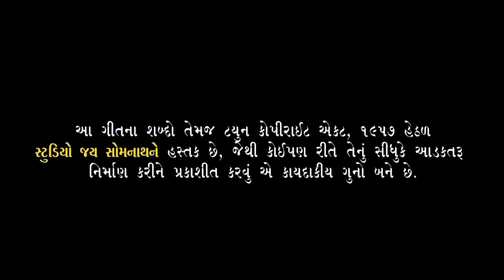Kansar Jamo Beni [ KANSAR ] | Poonam Gondaliya | HD VIDEO SONG | Gujrati Lagna Geet પ્રાચીન લગ્નગીત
Sound :- Parab Sound ( Laldas Parab )
Audio Recording :- Chetan Parab
Audio Mixing :- Ashif Shaikh
D.O.P :- Vallabhbhai Gondaliya
Location :- Jay Murlidhar Farm Rajkot ( Vira bhai Humbal )

Music team : Jignesh Goswami
Keyboard - Bhargav Changela
Violin - Sagar Barot
Sahenai  - D.K Chauhan
Benjo - Abhay Detroja
Tabla - Jignesh Goswami
Dhol- Hardik Kanani
Dholak - Hardik Solanki
Said Rhythm - Shaurabh Gadhvi
Ped - Keyur Bhudhdev
Coras - Dhaval Vyas/ Tejash Trivedi / Jalpa Kansara / Kala Soni /Daxaben Soni/ Darshana Pandya
 Stage Background - Chirag Sachdev
Lighting - Nilesh ahir

    Studio Jay Somnath Contact Mo:- 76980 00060